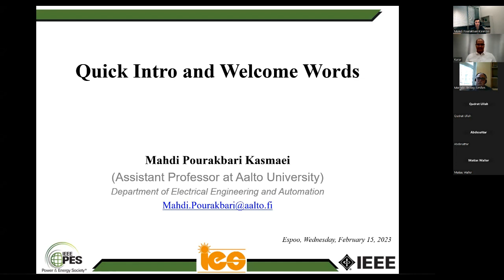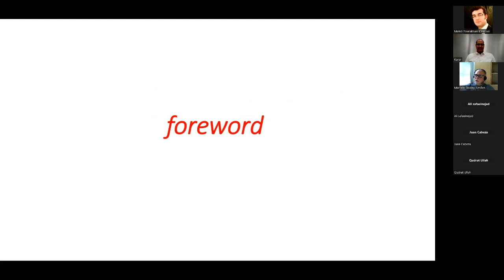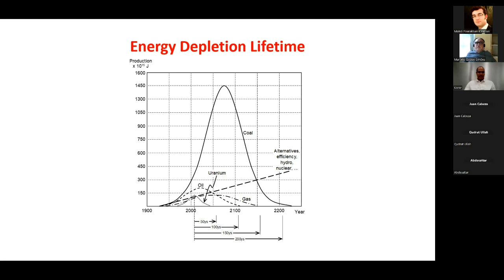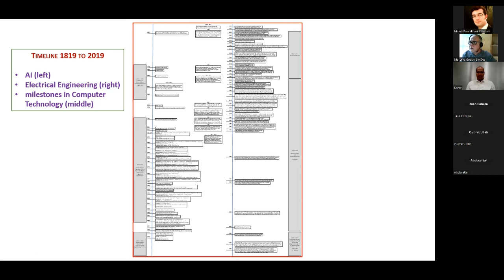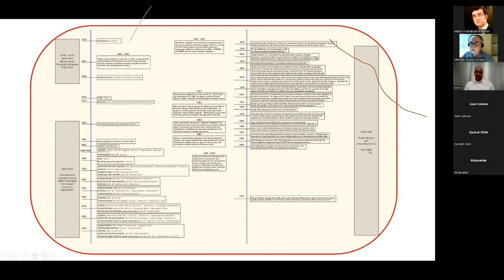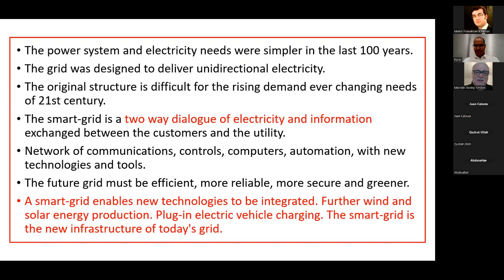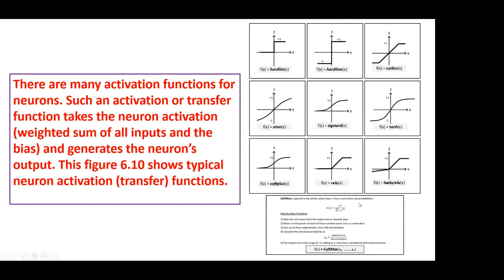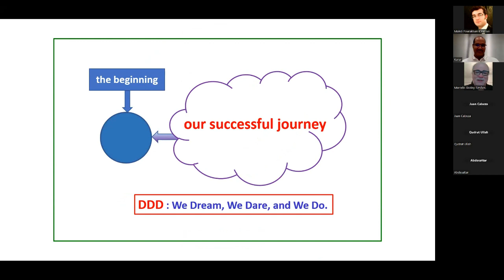Power Electronics, AI, and RT Modeling Simulation and Control for a Renewable Energy Economy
Integrating and operating bidirectional power electronic systems in large grids is an engineering challenge. The performance of individual energy conversion systems and the performance of the global grid integrating several power electronic converters must be evaluated before they are built.  Modeling and simulation using numerical or analog methods must then be used to predict the performance and reliability of the contemplated systems under several normal and faulty operating conditions. The results of these simulations will be used to specify each component to build, commission, and operate the system.
An artificial intelligence-based control system is considered a tool to help to operate such complex systems to ensure optimal and secure operation, i.e., optimize the operation to achieve the best economic performance but also, which is more challenging,  to minimize the risk of cascading failures following fault conditions. Implementing AI-based control to maintain system security will, however, require accurate models of the global systems to rapidly test the performance of several contingencies and to predict the optimal control actions such as load and line switching, transformer tap changer, generator settings, and many other parameters. The AI system will also be necessary to validate the accuracy of system models and their variations over time due to failure, equipment wearing, and maintenance.
Consequently, power electronics enables the integration of renewable energies, AI-based controllers will enable the optimal operation of these complex system, and fast simulation using accurate models will be mandatory to implement, design, and test AI-based system. The introduction of AI-based systems and simulations are the main subjects of this lecture.